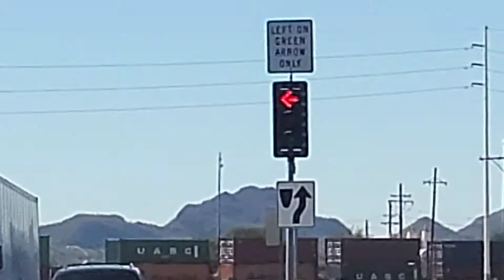UP 6035 Intermodal Train Southbound With DPU, Joiner Road Railroad Crossing, Marana, AZ